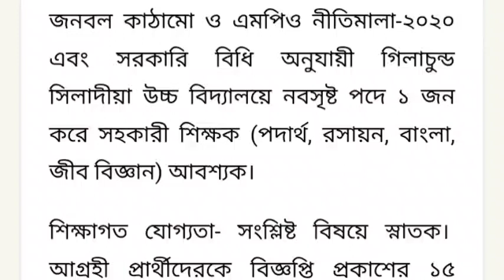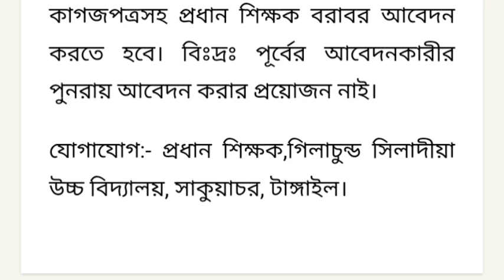বিরাট সুখবরঃ অসংখ্য পদে সহকারী শিক্ষক নিয়োগ বিজ্ঞপ্তি প্রকাশ~ফী ৮০০ টাকা